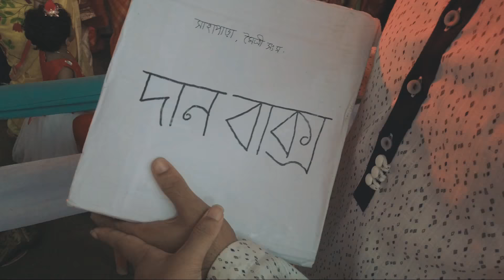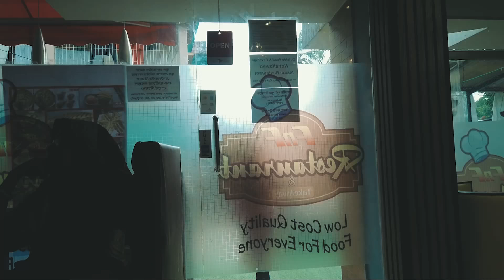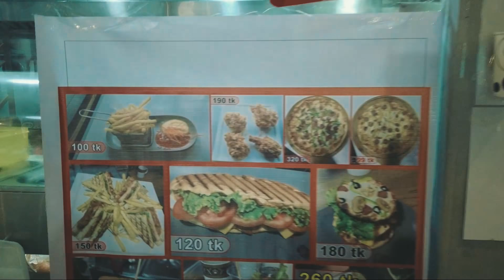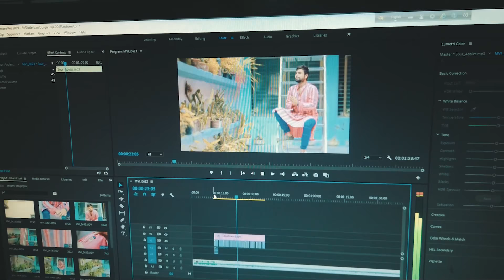Durga Puja Bangladesh 2019 (My Home Town Gopalganj) | ShibaBiswasVLOG 🇧🇩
আমি আমার এই ভিডিওভ্লগে দেখিয়েছি  বাংলাদেশের দুর্গা পূজা।

Durga Puja Special Day at My Small Town In Bangladesh | About Sikder Bari - 2019

Camera : DJI Osmo Pocket + Gopro Hero 7 Black
Gear : Boya BY-M1

Bike : Bajaj Pulsar AS 150cc
Jacket : Alpinestars T-GP Plus R V2 Air Jacket

Hosted by "Shiba Traveller"